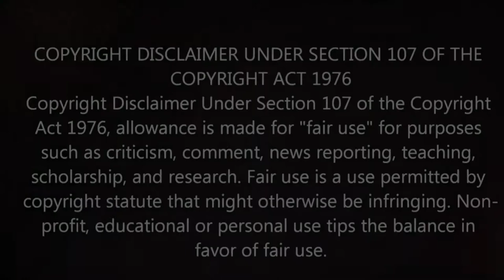KiIIiNG ANOTHER GTA YOUTUBER || RIP COOL ROB MAFIA || KiII Montage || GRAND THEFT AUTO 5 ONLINE